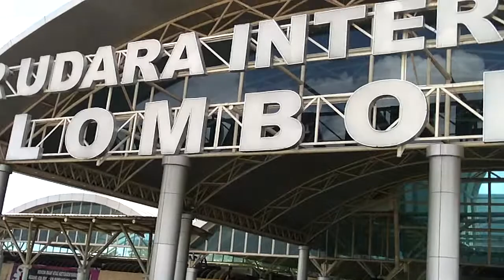LOMBOK International Airport (LOP)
Outside of Lombok International Airport (Bandar Udara Internasional Lombok).
September 2013.